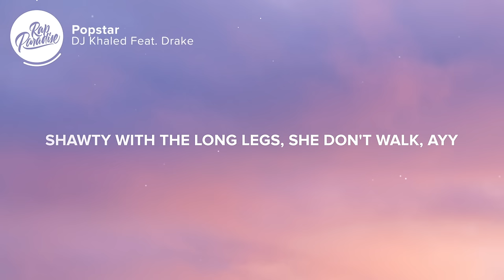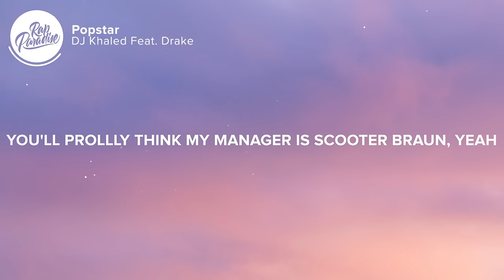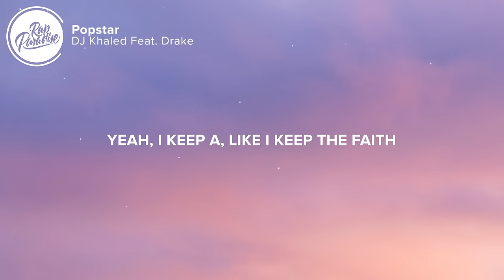DJ Khaled - Popstar (Lyrics) Feat. Drake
⚡️tell me why it's so hard to say goodbye

🎤 “DJ Khaled - Popstar Feat. Drake” Lyrics:

Bitches
We The Best Music (Music, music)
Another one (Yeah)
DJ Khaled

[Chorus]
I'm a pop star, not a doctor

[Verse 1]
Last year I kept it on the tucked, ayy
2020, I came to fuck it up, yeah
I want a quick death and an easy one (Yeah)
I want a pretty girl and an honest one (Yeah)
I want this drink and another one, yeah
I'm a popstar but this shit ain't bubblegum, yeah
You'll prollly think my manager is Scooter Braun, yeah
But my manager with twenty hoes in Buddakan, ayy
That shit platinum, just like all of my releases, my girl
N s come for me, I tear them all to pieces, my girl
Please don't take no shit, that spot how you geekin'
Wonder how I got this way? I swear, swear I got the-

[Verse 2]
I'm a pop star, not a doctor or watcher
If we talkin' Jordans it's just me and David Foster
Just pulled up the Whitney Houston Texas, for the evenin'
The ones that start like Drizzy shit was cool, but we even
Cryin' in my hand and I'm really playin' keep-away
Shit don't even usually get this big without a Bieber face
Now, now, piece of cake, now, now, Turks and cake
Yeah, yeah
Yeah, I keep a-
Like I keep the faith

👨‍💻 If you like “DJ Khaled - Popstar Feat. Drake” check out these other tracks:

Picture credit
📷 Vino Li
👩‍💻 Share “DJ Khaled - Popstar Feat. Drake” with your friends